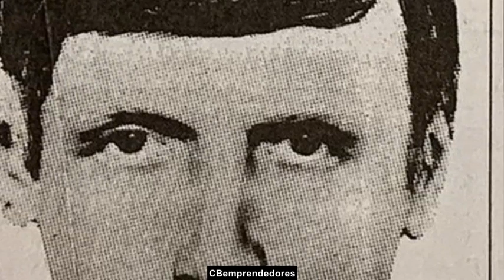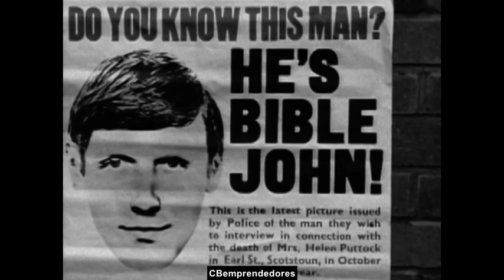🔴 Crónica negra: Bibble John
Bible John es un asesino en serie no identificado que se cree que asesinó a tres mujeres entre 1968 y 1969 en Glasgow, Escocia.

Las víctimas de Bible John eran todas mujeres jóvenes morenas de entre 25 y 32 años, todas las cuales habían conocido a su asesino en el Barrowland Ballroom, una popular sala de baile y discoteca de la ciudad. El perpetrador nunca ha sido identificado y el caso sigue sin resolverse, siendo una de las búsquedas más extensas en la historia criminal de Escocia. El caso resultaría ser la primera vez en Escocia en la que la Oficina de la Corona autorizó la publicación de un retrato robot de un individuo sospechoso de asesinato.